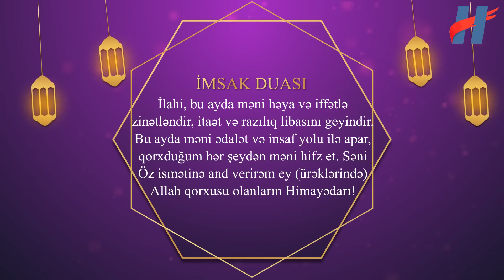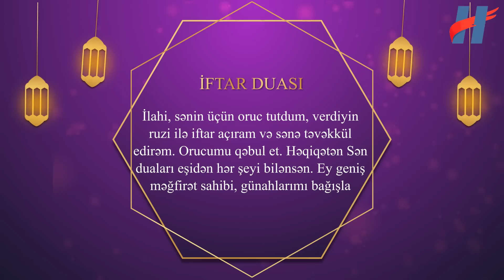Ramazan ayının 12-ci günün duası - 13 APREL İmsak və iftar vaxtları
Aprelin 13-də imsak vaxtı və iftar vaxtı.
Ramazan ayının 12 ci gününün imsak duası.
 İftar duası
2022